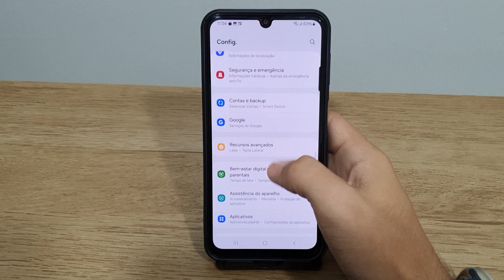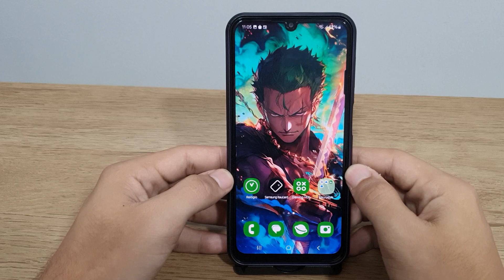Como tirar print deslizando a palma da mão na tela do Samsung A24 - Passo a passo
Fala pessoal!! vou mostrar nesse video passo a passo de como tirar print deslizando a palma da mão na tela do Samsung A24
✩ Redmi Note 9 64G / 128GB
✩ Redmi Note 9S 64G / 128GB
✩ Poco X3

★Contato de parcerias:
✩ Poco X3